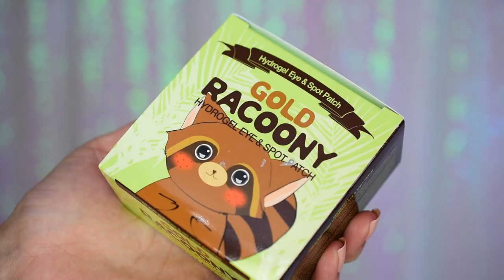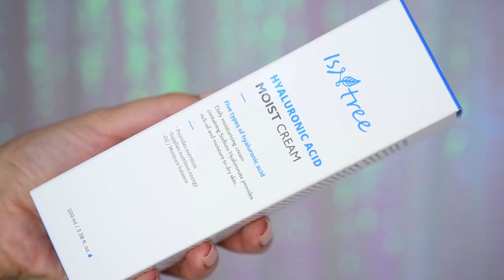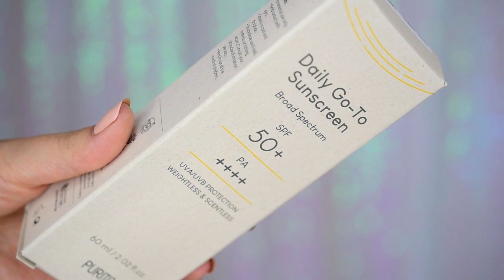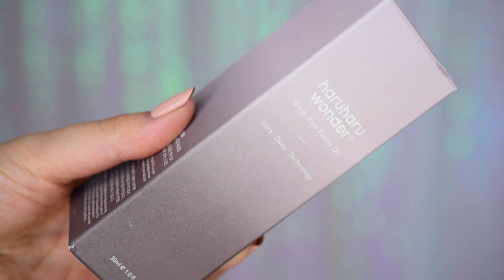Unboxing STYLEVANA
Ahojte, volám sa Alena a vítam Vás pri najnovšom videu kde Vám ukážem čo sa nachádzalo v balíčku z eshopu STYLEVANA.

S kódom INF10ANBEAUTY získate zľavu 10% na celý nákup.

and

Toto video je nakrútené v spolupráci s e-shopom stylevana.com